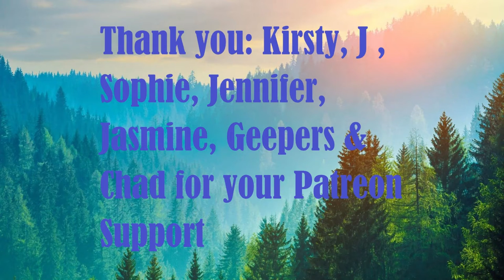Day 1736 | Ep 13: 5 Sets of #22​ Push Ups Challenge for Mental Health UK | 5,165 Days To Go!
- Great resource of free Information & Research

3.6% of the US Adult population experienced post-traumatic stress disorder (PTSD) in the past year.*

5% of adolescents age 13-18 in the US experience PTSD in their lifetime.*

I am a serving member of the Royal Canadian Air Force and am pledging to do a set of push-ups to my maximum each day until the end of my contract in 2035.